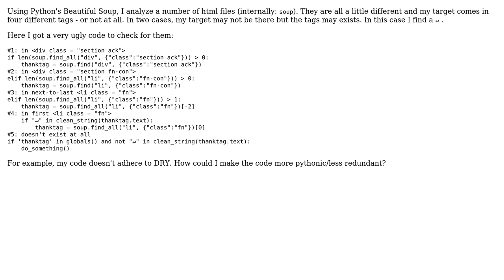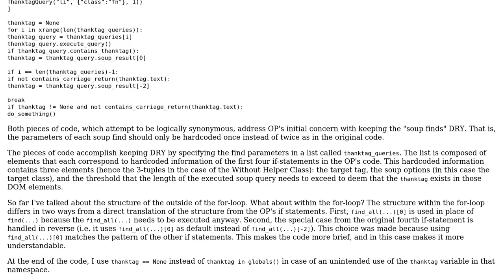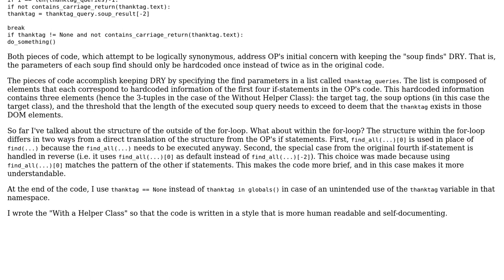Code Review: Check existence of HTML tags in a row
With thanks & praise to God, and with thanks to the many people who have made this project possible! | Content (except music & images) licensed under CC BY-SA | Music | Images & others | With thanks to user MERose user Jamal user davidhwang and the Stack Exchange Network Trademarks are property of their respective owners. You are responsible for your own actions.